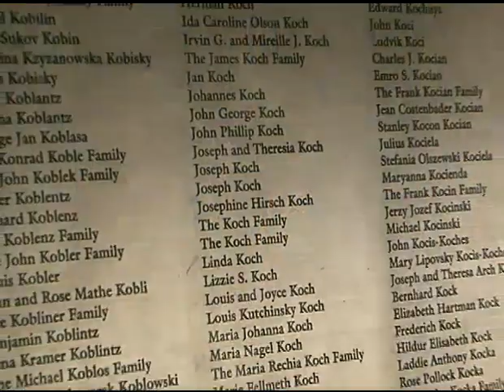圣帕特里克节派对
美国各地在上星期庆祝了圣帕特里克节。为什么美国人要庆祝爱尔兰的节日呢?主要是爱尔兰后裔遍布美国，在美国政治界、商界、娱乐界都有一定的影响力，而且圣帕特里克节是一个非常有趣的节日，很受大人小孩的喜欢。脸书: